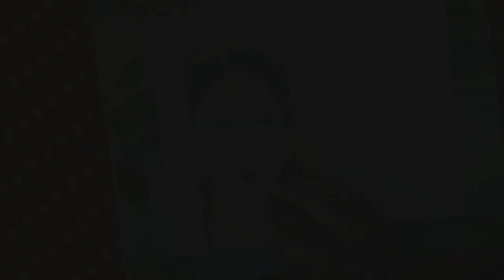Drawing Mallika Singh as Radha | Drawing Radha Krishna | Radha Krishna TV serial | Star Bharat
Step by Step  colour Drawing Of radha From Radha Krishna TV serial

Colour Pencil Use

DOMS BI colour Pencil

Material used -

1.  Graphite pencil -

2. Charcoal pencil -

3. White Sheet

4. Paper stump -

5. Pencil Eraser

Art page -

Official Account -

Be Friends😇